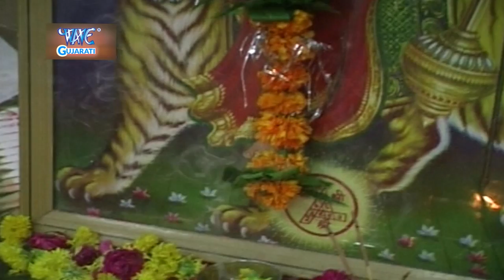Madi Tara Mandirya Maa | Navratri Song 2018 | Sanjay Chouhan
Album :- Navarangi
Singer :-  Sanjay Chouhan
Song :- Madi Tara Mandirya Maa
Lyrics :-   Sanjay Chouhan
Music Director :-    Sunil Sharma